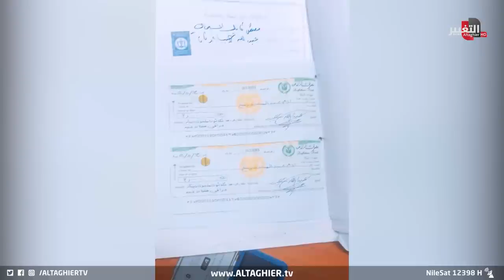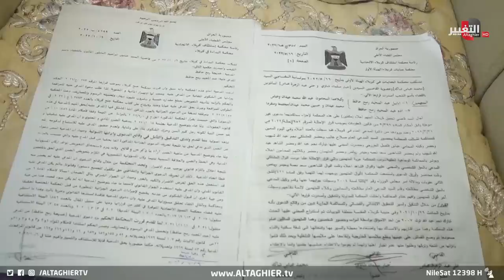عصابة خطيرة تفاجئ عائلة عراقية | تقرير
وفي كربلاء حيث اثارت قضية ابتزاز بصكوك مزورة وتبعتها عملية خطف لأحد افراد العائلة اثارت الراي العام في مدينة مقدسة تعد الاكثر امنا في العراق .

موقع قناة التغيير الفضائية الالكتروني